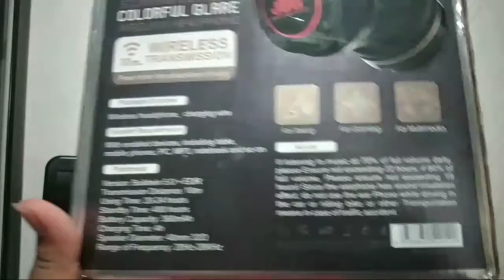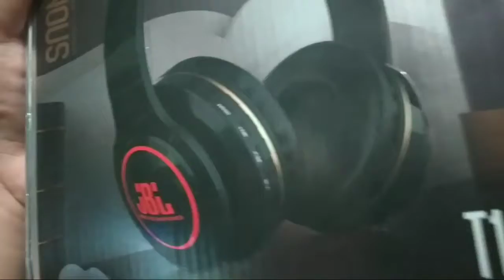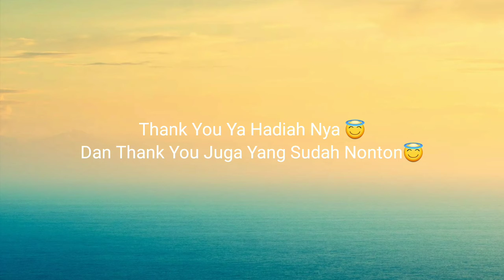Review Headset Bluetooth Pertama Ku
Halo Gusy kali Ini Gua Akan Review Headset Bluetooth Gusy Ini Pertama Kali Nya Gua Punya Gusy Ini adalah Kado Ultah Gua ya Cuy Ok Lah Sebelum Kalian Nonton Jangan Lupa Like,Subscribe,share,and komen ya langsung aja kita ke vidio nya